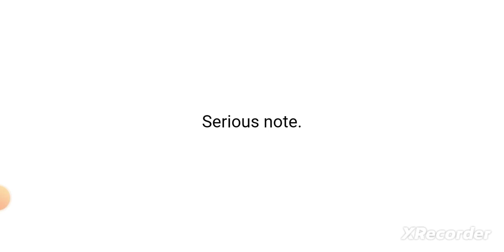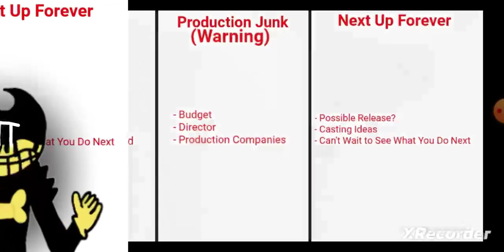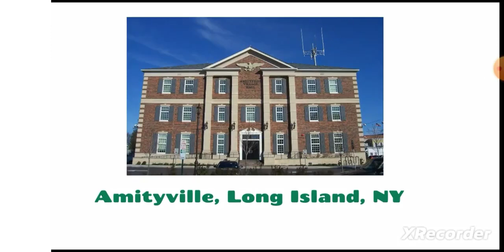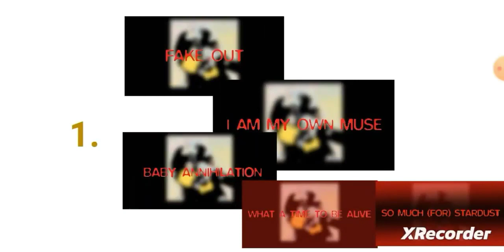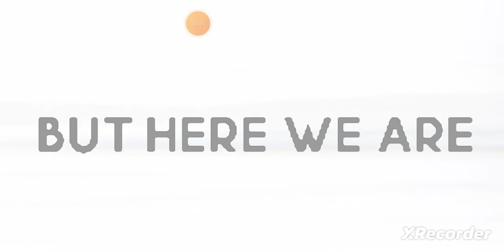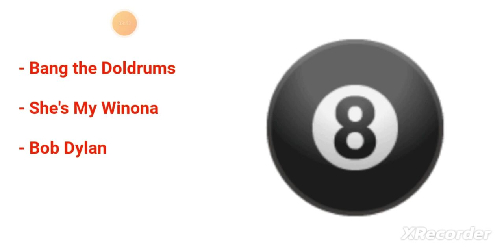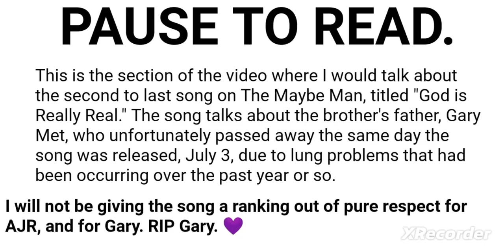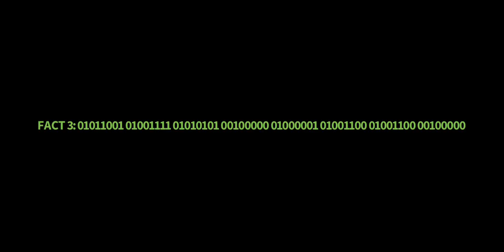The Ink Demon: ERA 2 (Picking Up Speed)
A full hour of Era 2, a time in life that was odd, scary, yet whimsical, and fun.